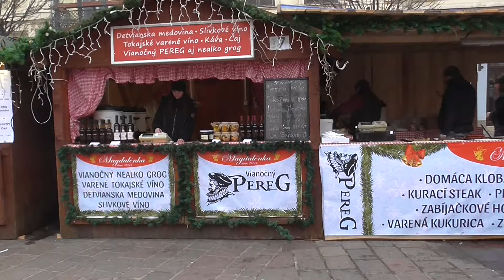Košické vianočné trhy 6.12.2017